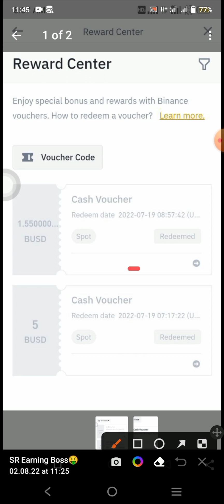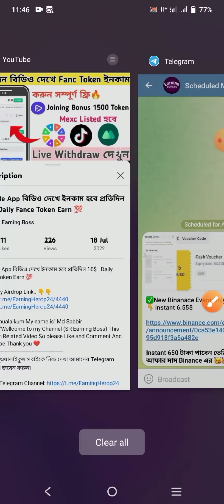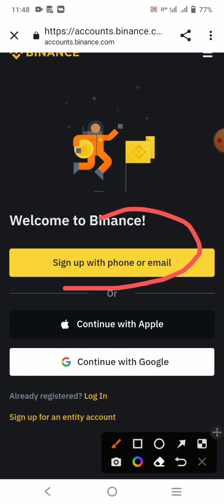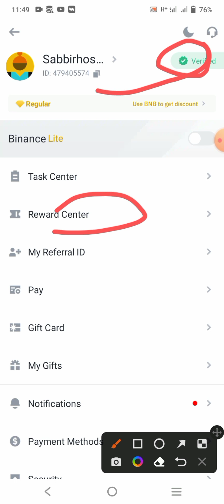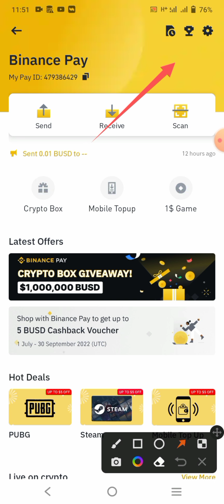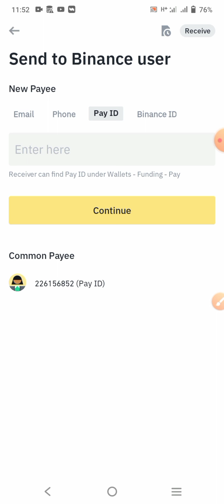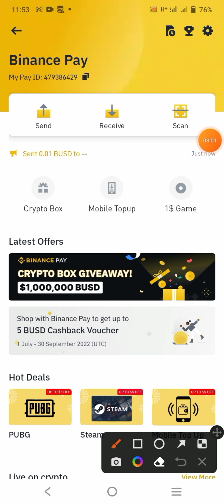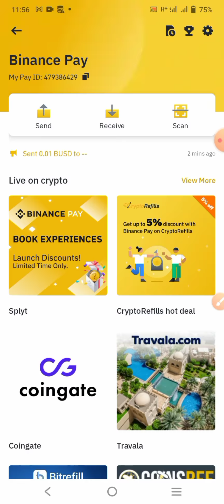$6.55 BUSD Instant Live payment😍 ইনস্ট্যান্ট ৬৫০ টাকা পাবেন | Binance New Offer💯